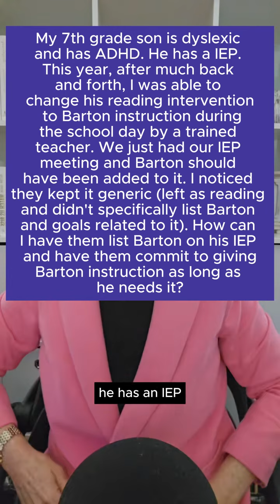You cannot request a specific curriculum